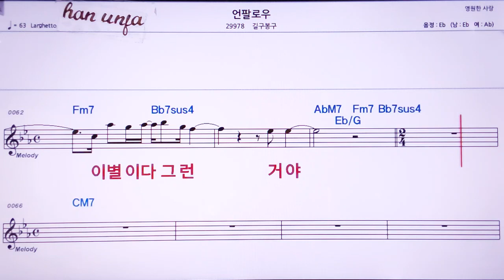💖언팔로우/길구봉구 👍MR,노래방, 악보, 코드,Karaoke With Sheet Music